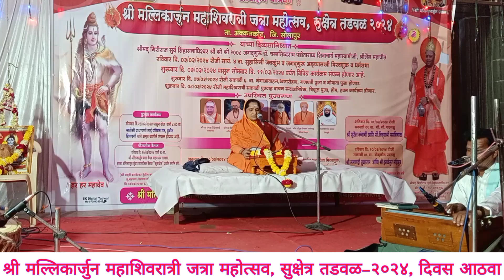ಶ್ರೀಶೈಲ ಮಲ್ಲಿಕಾರ್ಜುನ ಮಹಾಪುರಾಣ day 8 || Shrishail mallikarjun mahapuran